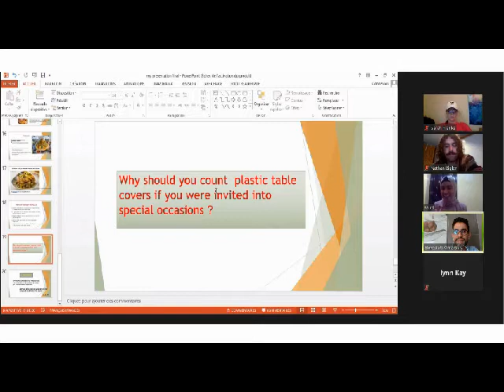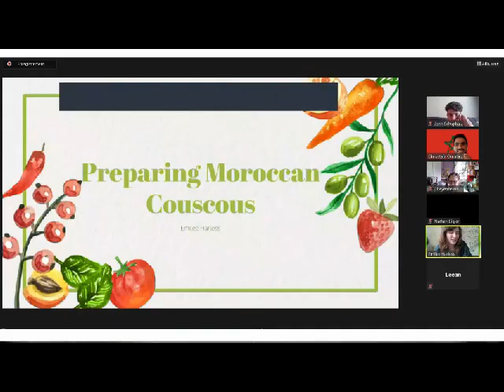Summary of virtual events